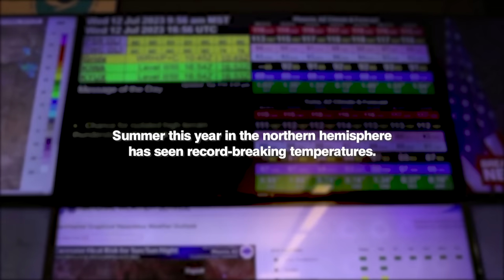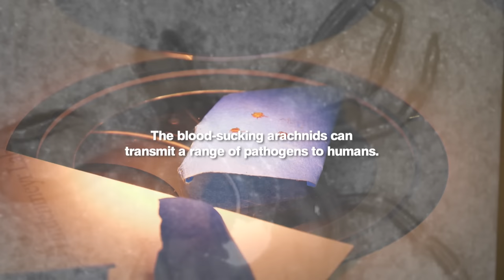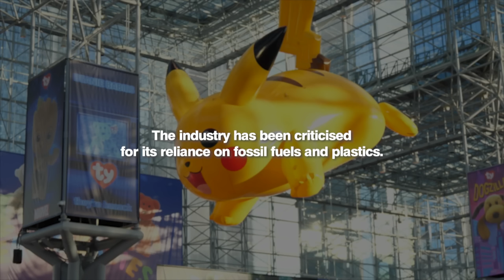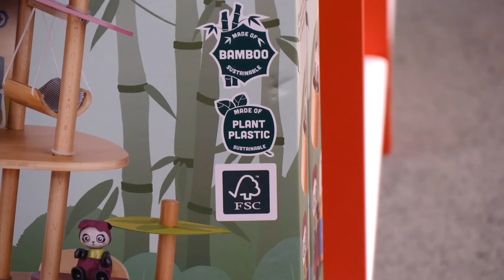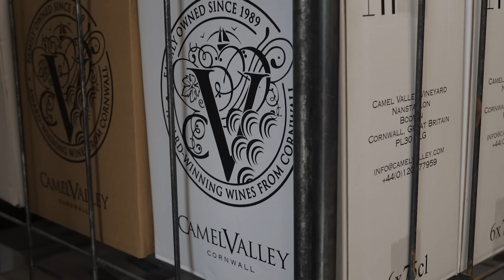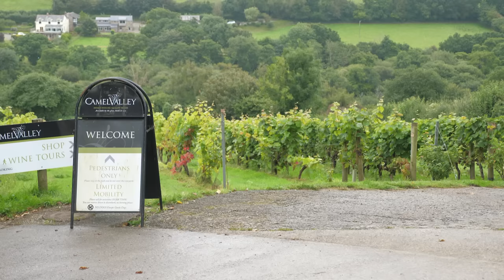Rising Temperatures Harms Mental Health, Increases Risk Of Tick-Borne Disease | CNA Correspondent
This summer has seen record-breaking temperatures across the globe. The mercury lingered above 40 degrees Celsius for weeks in some parts of the United States. Research shows rising temperatures are bad for the mind, as well as the body, with society’s most vulnerable at the highest risk. We take a look at the hidden mental toll of extreme heatwaves in Austin, Texas, USA. Scientists also warn the Thames Barrier in the United Kingdom is in need of an upgrade to protect London from flooding caused by climate change.

00:00 Introduction
00:45 Hidden mental toll of heatwaves
08:40 Urgent upgrade for anti-flood Thames Barrier
15:11 Oysters: Climate-friendly to farm?